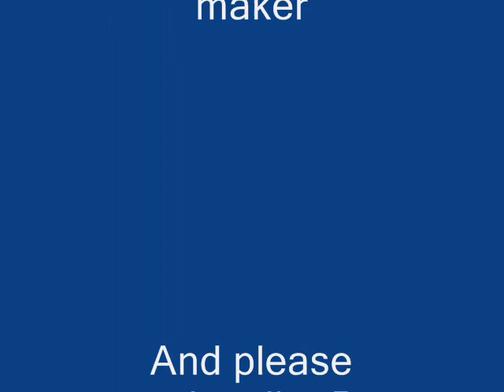Honolulu fire department tribute